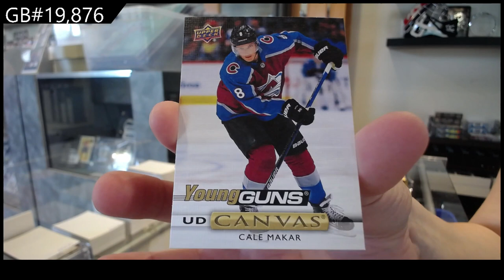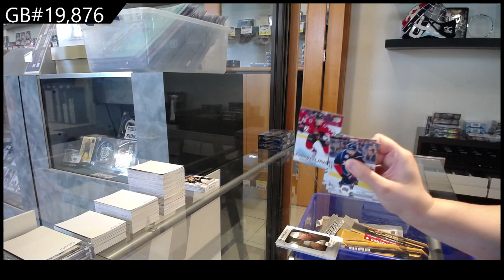19-20 Upper Deck Series 1 Triple Team Blaster Hockey 4 Box Break - C&C GB #19,876